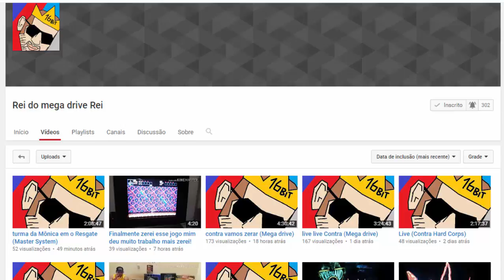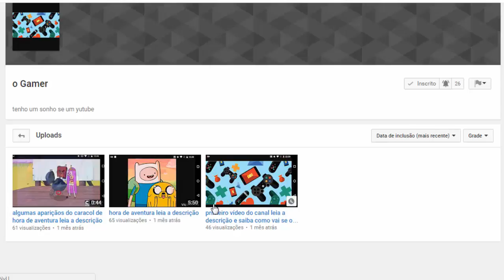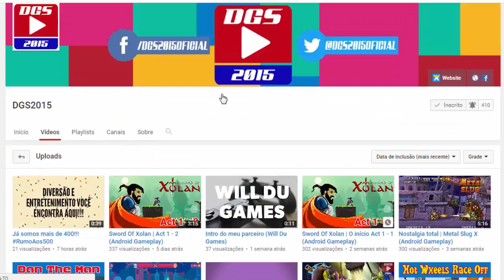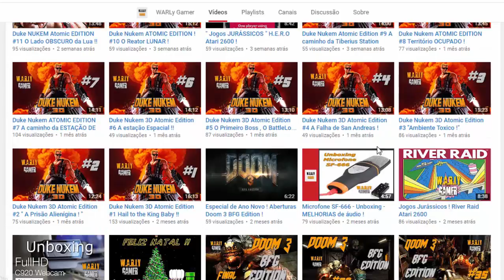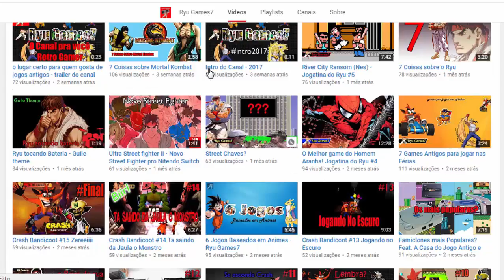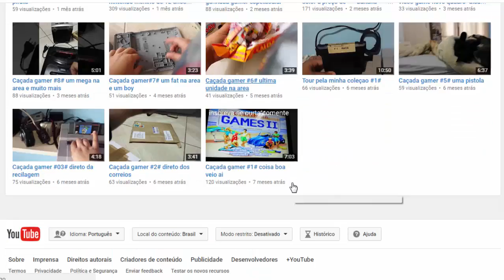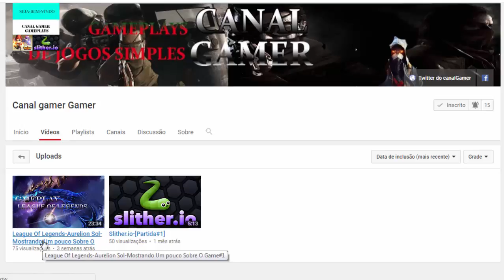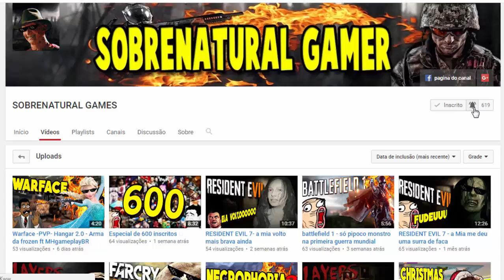Divulgando 13 Canais Parceiros